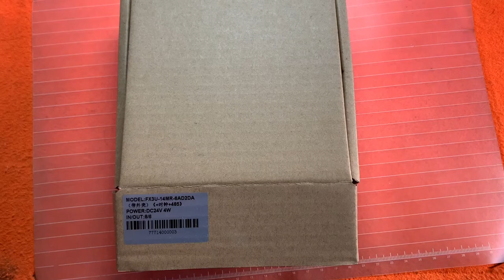FX1N FX2N FX3U-14MR/10MR industrial control board PLC with 485 communication protocol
Function Description: 3 AB input, 6 analog input, 2 DA output, 16 bit encryption, support 3, 485 interrupt communications support 4 kinds of communication protocols, 1N, 2N, 3U support instruction, power down to keep the range can be set, 8000 step program, download speed 38400, floating point operations the 3000 step, man-machine interface, scanning 1ms